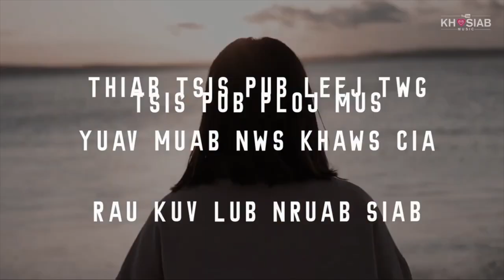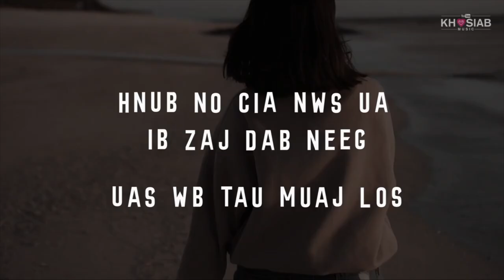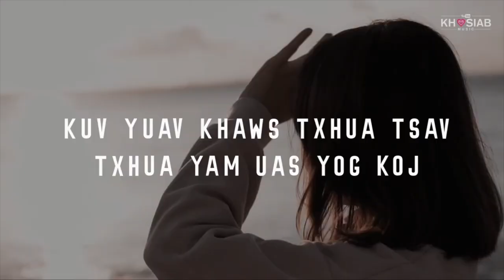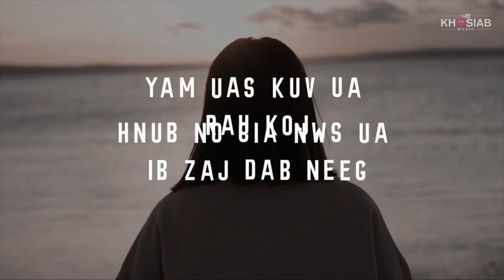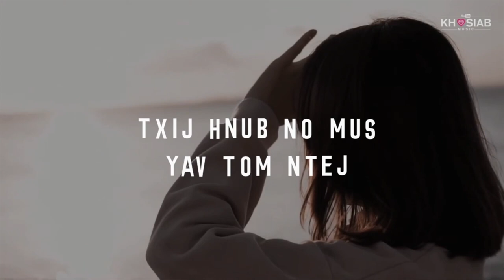"Txij Hnub No Mus" - Phong Ft. Neng (Karaoke / Instrumental Ver.)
Phong Vang Ft. Neng Yang
"Txij Hnub No Mus" Karaoke / Instrumental
Music & Lyric - Phong Vang

- Lyric -
kuv yuav khaws txhua tsav txhua yam
uas yog koj
yuav muab nws khaws cia rau kuv lub nruab siab

tsis pub ploj mus
thiab tsis pub leej twg
paub  tias kuv tau hlub koj

txhua txhua tsav yam yuav muab faus cia
muab faus hauv kuv lub nruab siab
tsis txhob txhawj txog
thiab tsis txhob nyuaj siab
cia li mus

(Pre)
uas kuv zoo siab
tau hlub koj ib zaug
yuav muab khaws cia ua ib zaj dab neeg
yeej tsis ua li cas
hnub no kuv nkag siab
yuav tsis muaj koj lawm..

(Chorus)
Txij hnub no mus yav tom ntej
kuv yuav cia koj tuav lawv tes
txhua tsav txhua yam
uas wb tau muaj los
hnub no cia nws ua ib zaj dab neeg

Yam uas kuv ua rau koj
cia hnub no lawv ua ntxiv mus
muab koj txoj kev npau suav
mus rau luag tuav